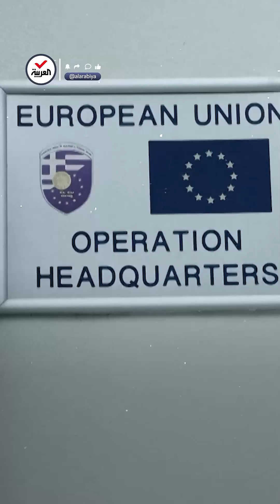إيطاليا تقود المهمة الأوروبية لحماية الملاحة في البحر الأحمر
للمرة الثانية.. إيطاليا تتولى قيادة المهمة الأوروبية لردع الحوثيين وحماية الملاحة في البحر_الأحمر و
لمعرفة أحدث المستجدات.. عبر البث المباشر من هنا 👇
وبإمكانكم متابعة العربية على منصات التواصل